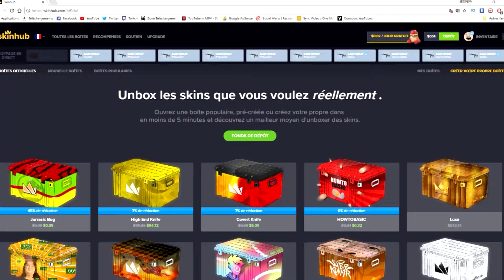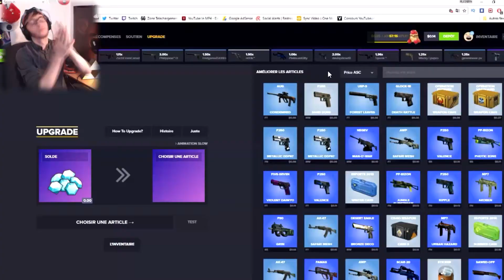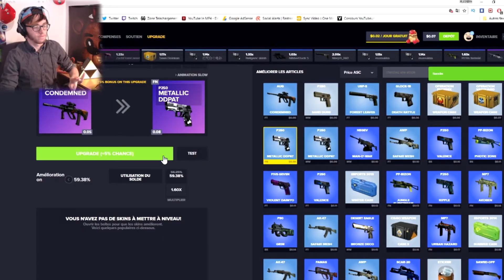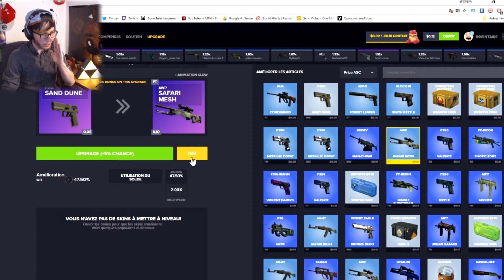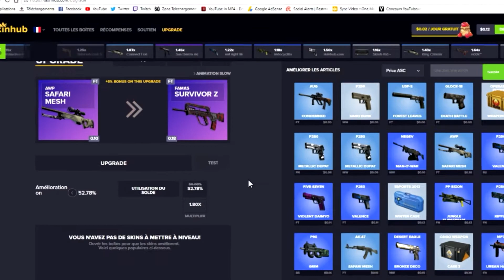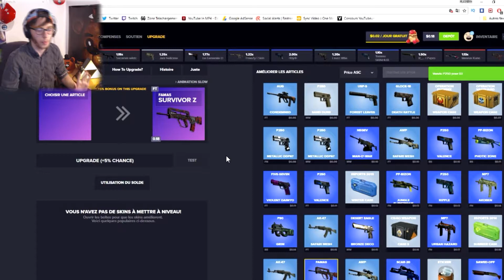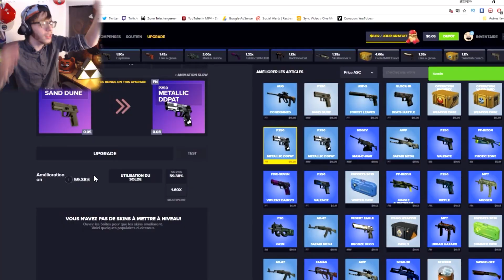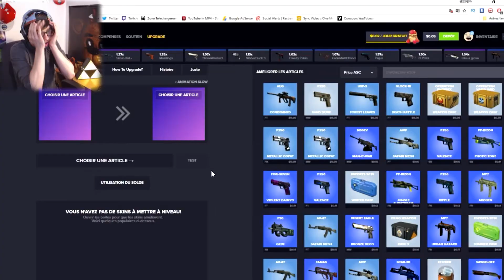COMMENT PERDRE DE L'ARGENT SUR SKINHUB??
🎮► C'est le retour de la SosharuProduction avec une vidéo pour le nouvel an sur SKINHUB où on va perdre de l'argent c'est génial

🎮►Par KaLyO69.

💻► AIME ET COMMENTE ... STP !

un petit don c'est cool mais tu fait se que tu veux!